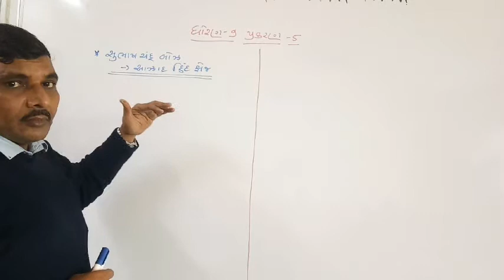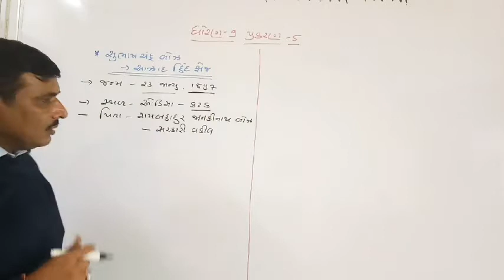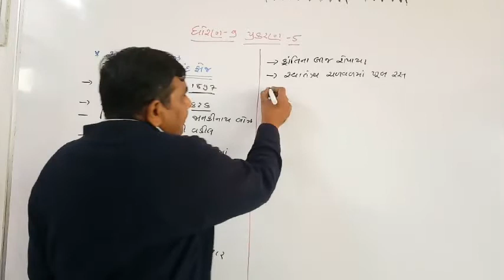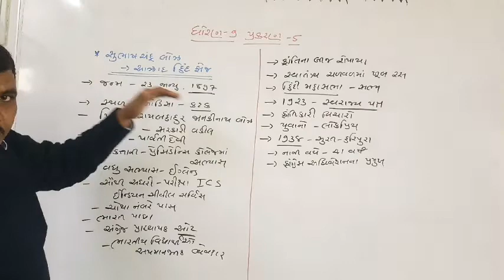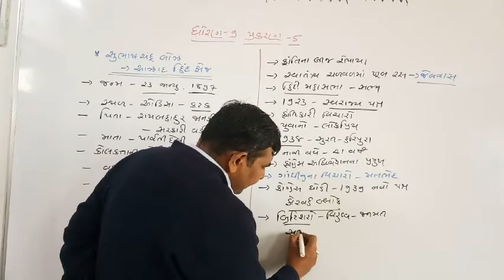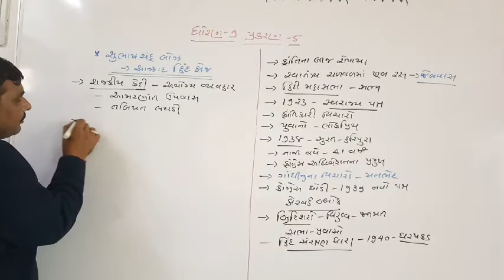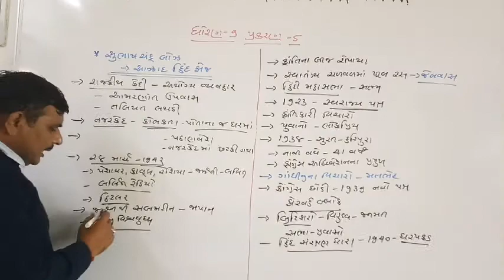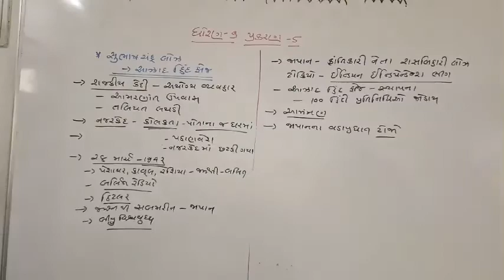Std- 9,SS,Ch -5,part- 4